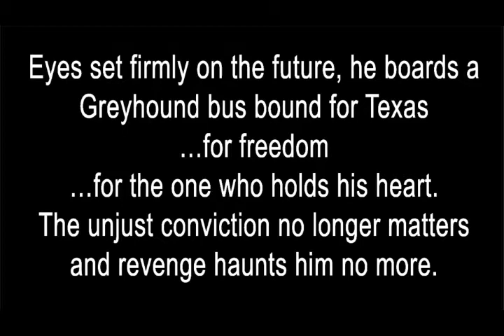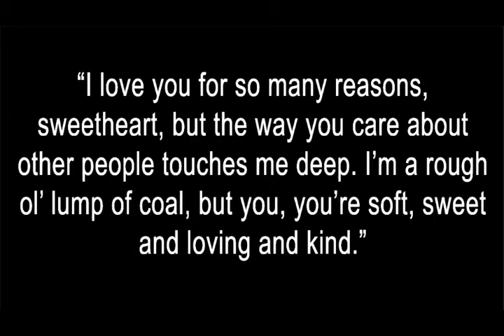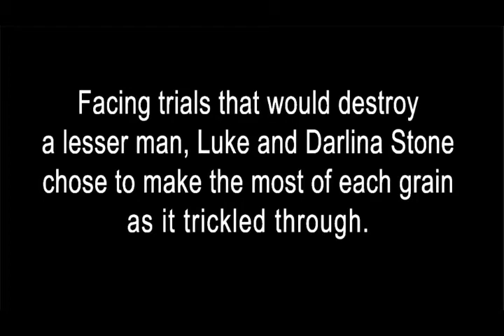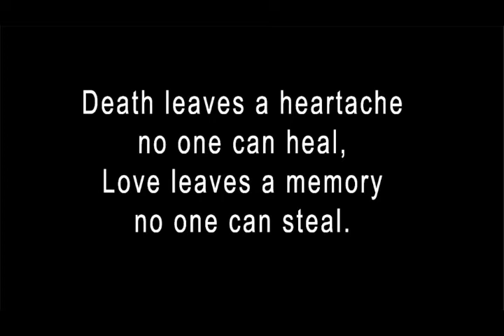Home At Last * 'Til Death Do Us Part Book Trailer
The story continues with these two books.
With empty pockets and a heart full of dreams Luke Stone leaves behind the nightmare of fifteen long years in Leavenworth prison, not giving it a backward glance.
Eyes firmly on the future, he boards a Greyhound bus bound for Texas…for freedom…for the one who holds his heart. The unjust conviction no longer matters and revenge haunts him no more. Darlina Flowers, the woman who takes his breath away, waits ahead and with her by his side, nothing can stop him.